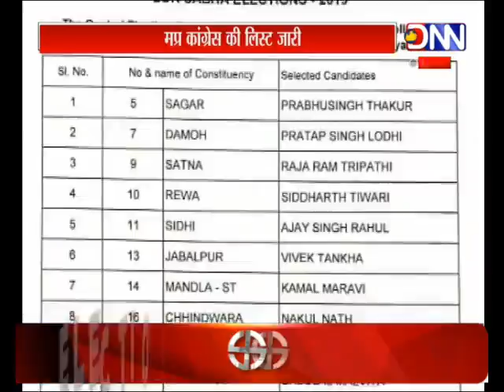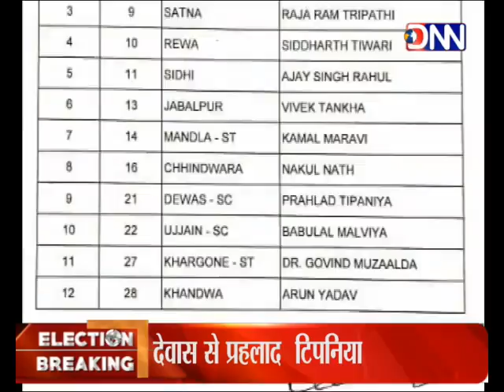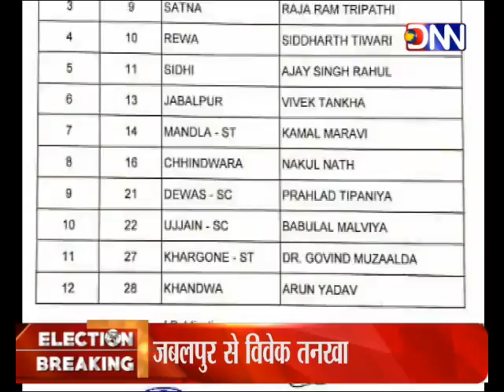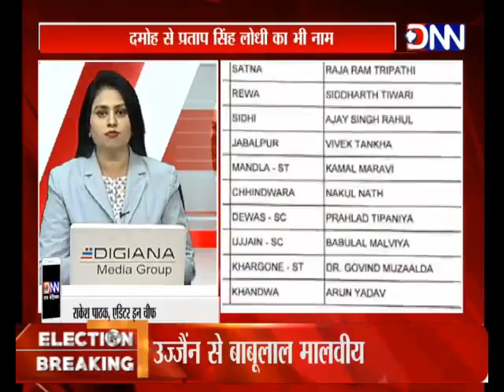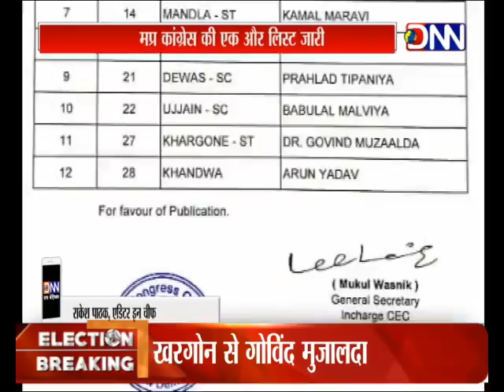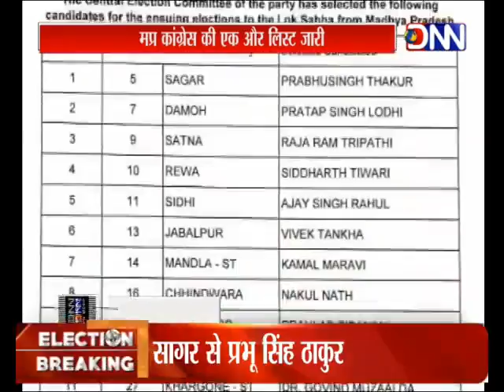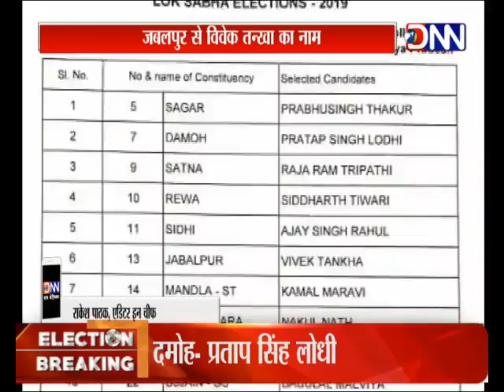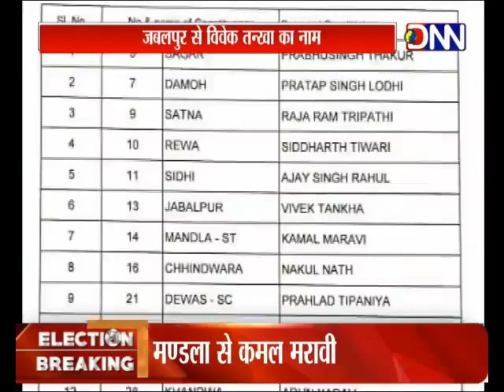MP कांग्रेस की नई लिस्ट, 12 उम्मीदवार घोषित, राकेश सिंह को टक्कर देंगे विवेक तन्खा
यूट्यूब लिंक     :   DNN LIVE